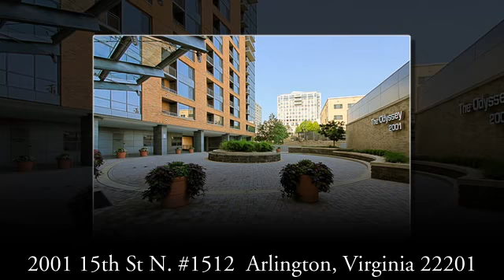2001 15TH ST N #1512, ARLINGTON, VA 22201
GORGEOUS Penthouse with VIEWS TO CATHEDRAL,PALISADES and GEORGETOWN.** Unobstructed and open sky for miles. LOFT STYLE TWO bedroom and DEN area . 2.5 baths. Floor to ceiling glass, terrace, Gourmet kitchen with Viking range, ovens, warming drawer and Sub Zero Refrig. 2 GARAGE SP.Courthouse METRO,Farmer's Market, shops, restaurants.